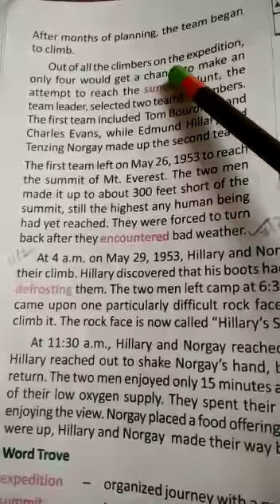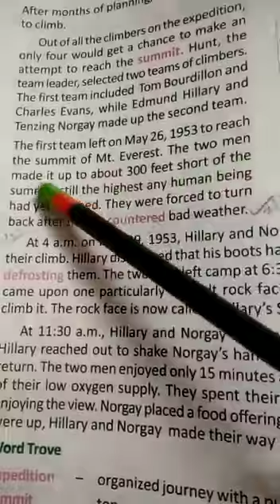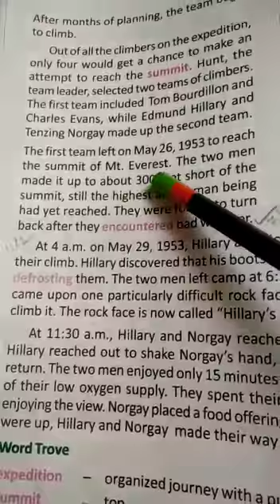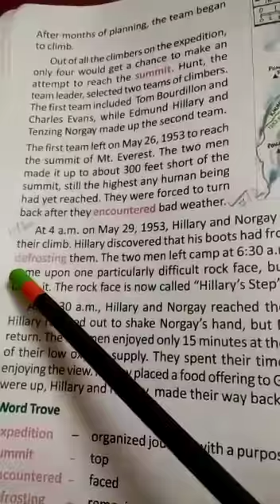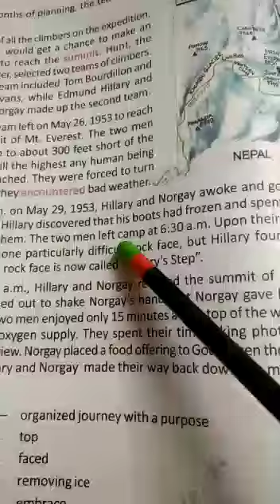Class V English class 2021 (P-24)